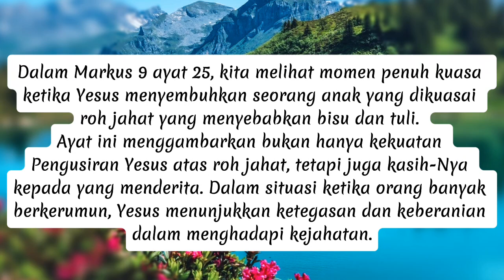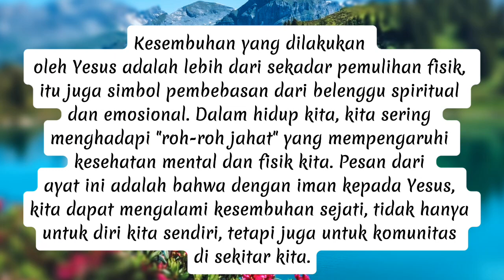Kesembuhan Mukjizat (Markus 9:25)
Bacaan Harian Firman "Kesembuhan Mukjizat"